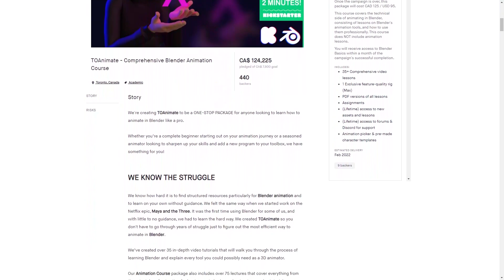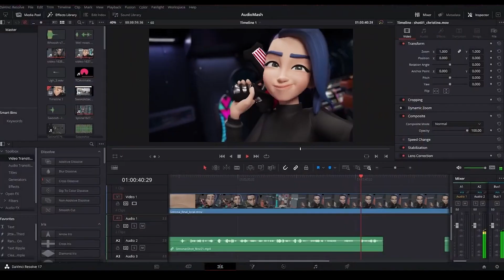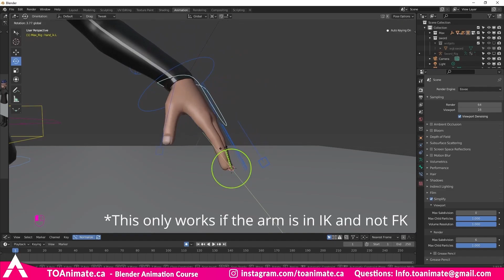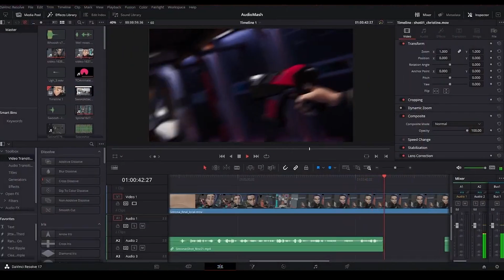Blender Animation Training l TOAnimate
today we are going to to talk about a training that promises to take you from no Blender experience to a good understanding of animation and even professional experience.

⍟Modeling:
Kit Ops 2 Pro

⍟Architecture/Rendering
CityBuilder 3D

⍟Vegeration
scatter

⍟Materials/Texturing
Decalmachine

⍟ Cloth Simulation:
Simply Cloth

⍟UV unwrapping
Zen Uv

⍟Rigging&Animation:
Human Generator

⍟Sculpting
Sculpt+Paint Wheel

⍟Retopology
Retopoflow

⍟Ready Vehicles
Car Transportation